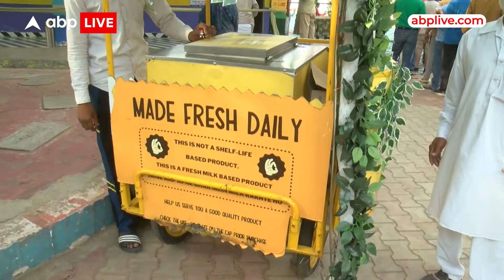7th Phase Voting: वोटिंग के बाद फर्स्ट टाइम वोटर्स को प्रसाशन की तरफ से दी गई आइसक्रीम | ABP News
Lok Sabha Election: लोकसभा चुनाव के आखिरी सातवें चरण के लिए आज 1 जून को वोटिंग चल रही है...सांतवे चरण में पंजाब की 13 लोकसभा सीटों पर मतदान चल रहा है...मतदान करने के बाद पंजाब के माहोली में फर्स्ट टाइम वोटर्स को प्रसाशन की तरफ से आइसक्रीम दी गई.